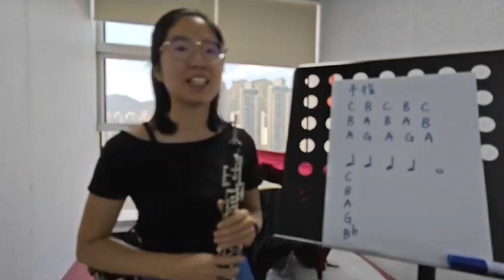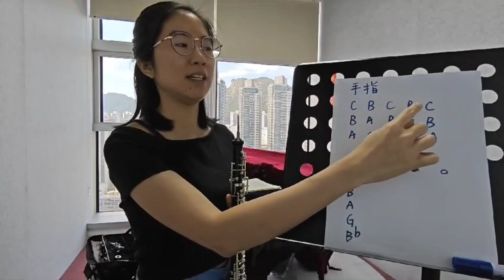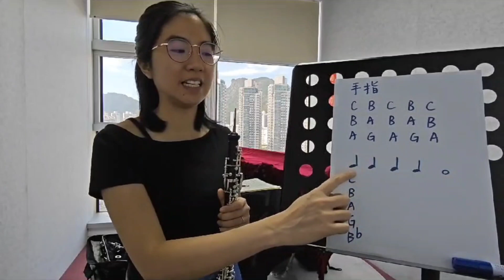雙簧管（第二堂）